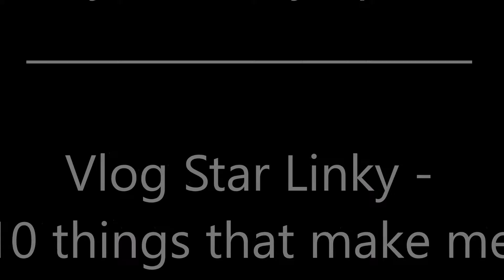10 things that make me ME! | Vlog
Want to find out a little more about the lady behind the blog?? Check out this video to find out 10 things that make me ME :)
I've linked this vlog up with the Vlog stars Linky that you can check out here: